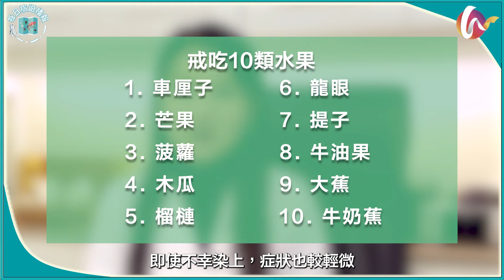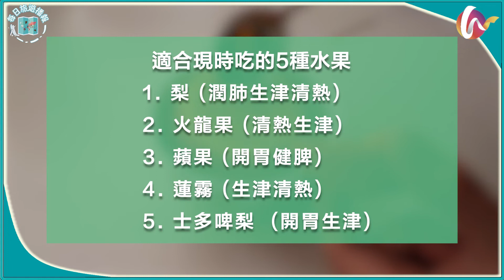【每日旅遊播報】疫情下10種生果不宜食，5種生果極力推薦？！ (220317 #60)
香港第五波疫情持續嚴峻，超過3000人病逝，令全港市民人人自危。現時大家應該如何自保免受感染？確診後又怎樣紓緩不適症狀？有註冊中醫指出，疫情下有10種水果易令「肺熱」，引致喉嚨痛加劇感到不適；「肺熱」者一旦確診新冠，更易出現重症。哪些可吃不可吃？我們一起來看看！